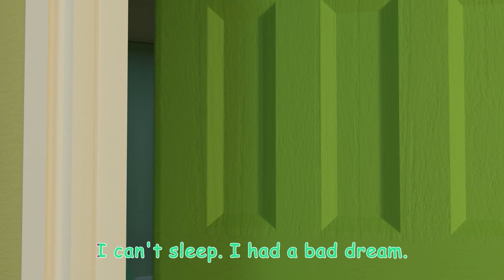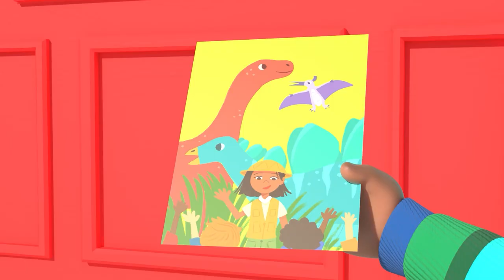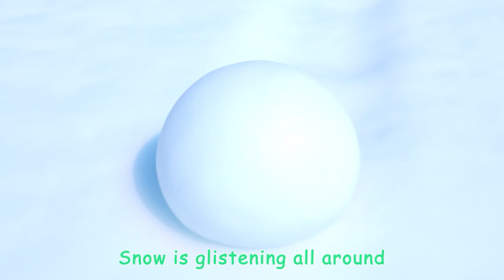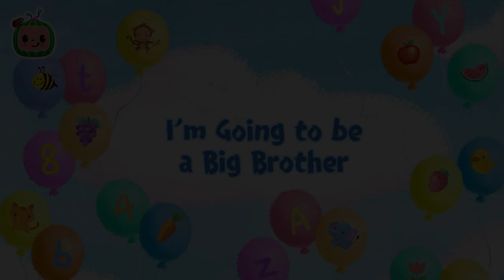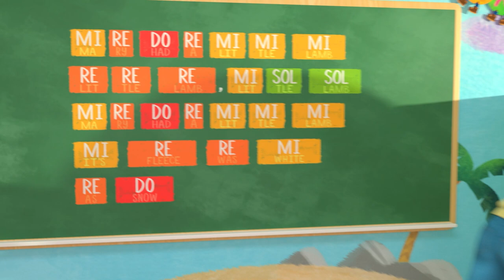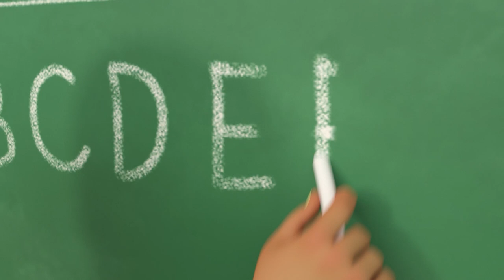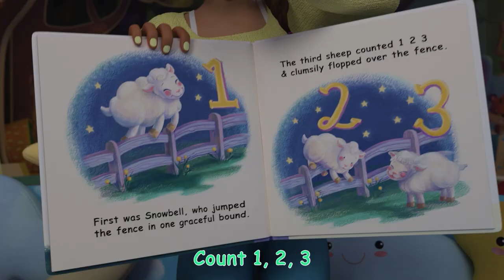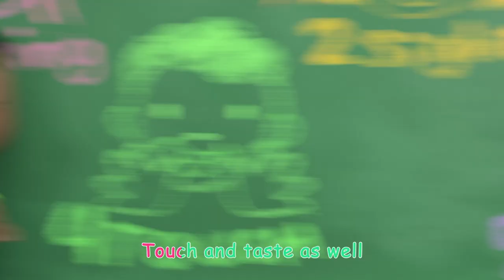Ghost Stroller + Soccer (Football) Song & More | @CoComelonCodyTime | Fun Cartoons | Moonbug Kids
Welcome to Moonbug Fun Zone! On todays episode of It's Cody Time, Cody's family is enjoying a stroll in the park and Kendi becomes fussy. Oh no! After the baby is out of the stroller, it accidentally rolls down a hill and Cody and his dad have to chase after it! Sing along as they race to catch their runaway stroller!

Timestamps:
0:00 Runaway Stroller
2:45 The Muffin Man V2
5:28 Cody's Father And Son Day
8:22 Playdate with Nina
10:57 Cody's Dino Birthday
13:43 Red Light Green Light (Grocery Store)
16:23 African Melody Song
19:02 This Is The Way Song (Cody's First Day)
21:29 Yes Yes Vegetables (Cody)
24:32 Duck Hide and Seek
27:01 Soccer Song (Football Song)
29:51 Mister Dinosaur
32:25 Wheels on the Bus V4
35:19 Row Row Stream Song
38:16 This Old Man (Playtime)
40:41 Peekaboo (Cody)
43:20 Shopping Cart Song
46:24 Get Outside Song
49:00 Bad Dream Song
51:58 ABC Song
54:57 This Box Rocks
57:40 Excavator Song
1:00:11 10 Little Buses
1:02:54 Pet Care
1:05:53 Cody's Spy Song
1:08:25 Old MacDonald
1:11:07 Cody's Finger Family
1:13:39 Cody's Special Day
1:16:07 Opposite Song
1:18:51 Goodbye Song
01:21:38 London Bridge
1:24:11 I Spy (Painting)
1:26:51 Happy & You Know It (Cody)
1:29:37 Let's Build a Snow Friend
1:32:33 Cody's Bath Song
1:35:07  I'm Going to be a Big Brother
1:37:45 Moving Day Song
1:40:26 Sick Song V2
1:42:49 10 Little Dinos
1:45:31 Rockabye Baby
1:48:14 Itsy Bitsy Baby
1:50:55 Home Sweet Home (Nursery)
1:53:26 Baby Bump
1:56:12 The Boo Boo Song V2
1:59:42 The Stretching and Exercise Song
2:02:05 Class Pet Song
2:04:35 Head Shoulders Knees and Toes V2
2:06:43 Baby Shark V3 (Submarine Version)
2:08:59 Music Song
2:12:19 Numbers Song with Little Chicks
2:15:11 Funny Face Song
2:18:01 Tap Dancing Song
2:20:29 Stick to It
2:23:49 First Day of School
2:26:38 Gardening Song
2:29:55 Farm Animal Song
2:32:33 The ABC Song
2:36:04 Field Day Song
2:39:02 Hello Song
2:42:07 The Lunch Song
2:45:12 Nap Time Song
2:48:14 Five Little Monkeys Jumping on the Bed
2:51:27 The Teacher Song
2:54:29 Jobs and Career Song
2:58:06 Little Bunny Foo Foo
3:00:51 Five Senses Song V2
3:03:46 John Jacob Jingleheimer Schmidt
3:06:33 Easter Masks Song
3:09:54 Train Park Song
3:12:35 Ski Song
3:15:17 JJ's New Year's Resolution
3:18:38 Jello Color Song

Moonbug Fun Zone is the home of all your favourite cartoon kids videos, songs for children and more. Join Arpo, Blippi, Mila and Morphle and the rest of our friends at Moonbug Kids for fun adventures, learning and songs.